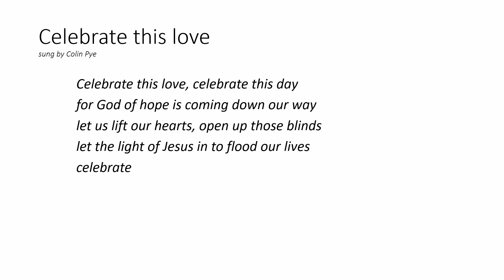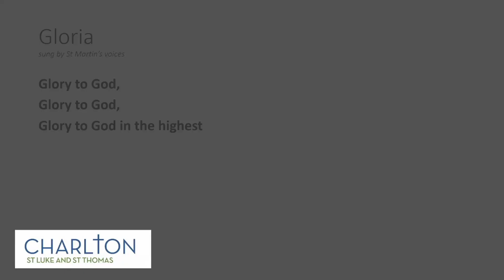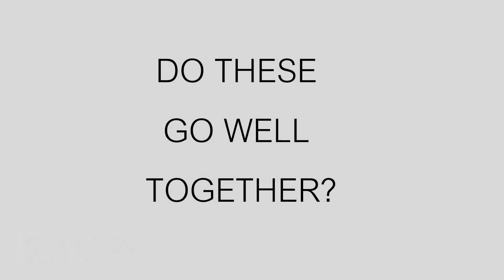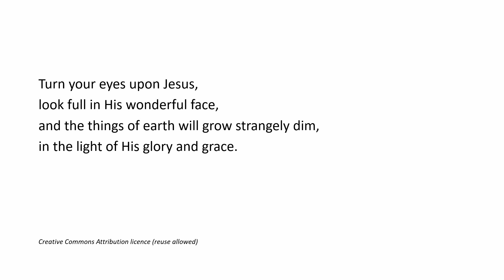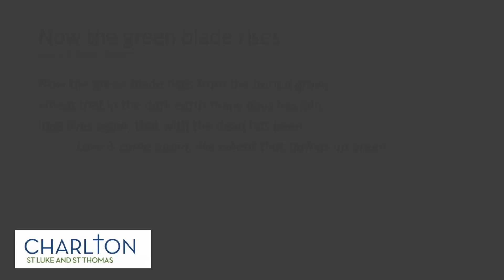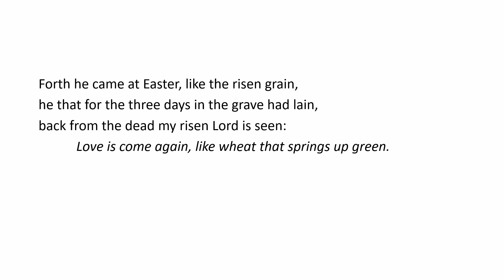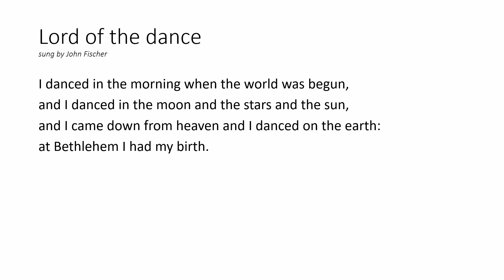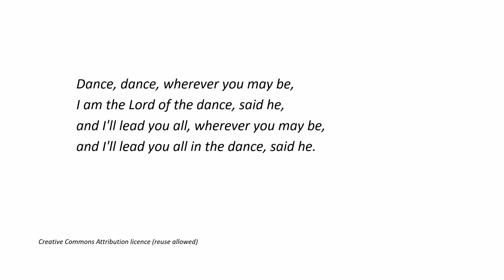Sunday Service 11/04/2021